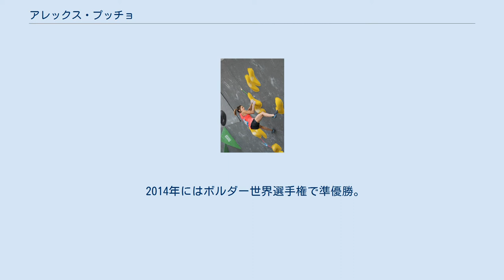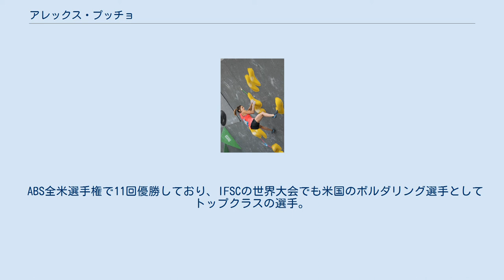アレックス・プッチョ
アレックスプッチョはボールダーワールドカップ2017に登る アレックス・プッチョ（Alex Puccio、1989年6月15日、テキサス州マッキニー生まれ）は、 ボルダリングを専門とするアメリカ人女性のプロのクライマー。
 ボルダリング全米選手権で10回のチャンピオンになった、アメリカ史上最強のクライマーの一人。
 プッチョは2002年に母親と13歳で登り始め、 2006年に全米ボルダリング選手権に初めて参加し優勝。
 その後、2007年、 2008年、 2010年、 2011年、 2012年、 2013年、2015年、2017年、2018年に優勝。
 また24以上のV12 (8A+)等級をクライムしている 。
 2014年にはボルダー世界選手権で準優勝。
 2016年には椎間板ヘルニアを患い脊椎固定術を受けた。
オリンピックに出るにはスピード種目が必要で、ボルダリングに特化した自分のトレーニングを変更するのは難しいための苦しい決断だと説明している。
 ABS全米選手権で11回優勝しており、IFSCの世界大会でも米国のボルダリング選手としてトップクラスの選手。